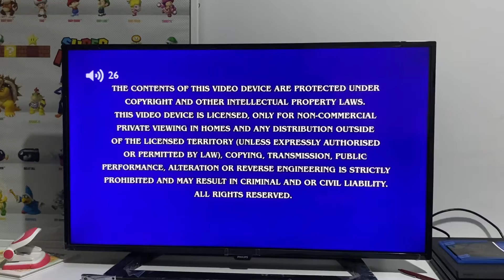Opening to Bumblebee 2019 UK Blu-Ray